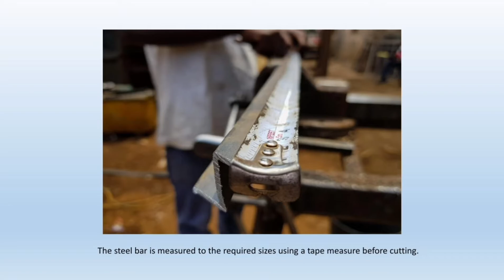'Making process of Crittall windows and doors.' (photo-video)